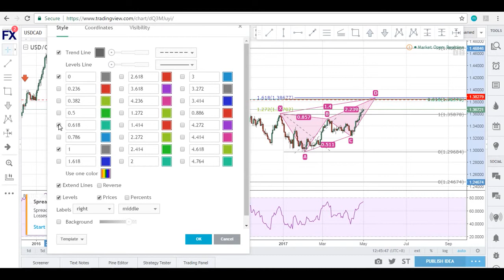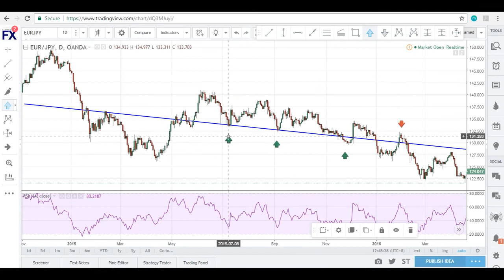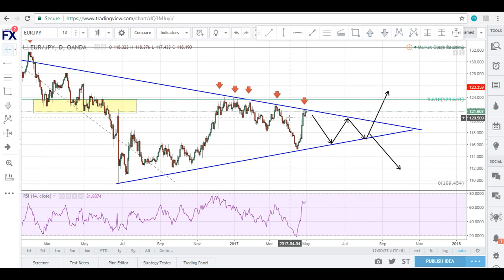WEEKLY MARKET PREVIEW / 1ST MAY - 5TH MAY 2017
In this video we look at the charts for the coming week and go through the forex technical analysis for  USD/CHF, USD/CAD and EUR/JPY.

Register to our site and join our Private Trading Group, for this month it is totally FREE using this code: LAUNCH100

You will be able to get:

- Telegram Trading Group, where you can chat and discuss about trades!
- Signals for upcoming Trades!
- Signals for upcoming Patterns! using our own developed Software!